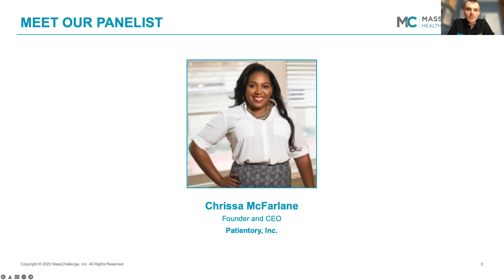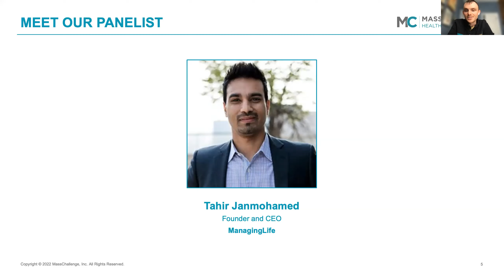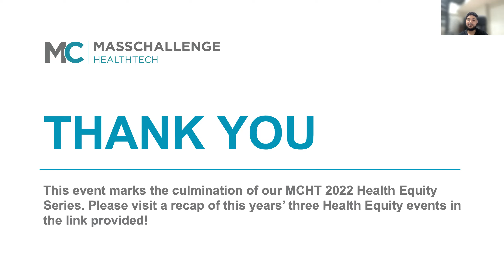Health Equity Internationally: What are the challenges to achieving health equity around the world?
Join MassChallenge HealthTech (MCHT) for the third and final event in our 2022 Health Equity Series—Health Equity Internationally. Our concluding event will feature speakers from the U.S. Department of Health and Human Services (HHS), Digital Health London, Babson College, and MassChallenge's Startup Alumni.

In both terrible and inspiring ways, COVID-19 has shown just how interconnected our world is. As we emerge from the depths of this pandemic, questions of how the global health community can harness learnings from the last two years and work to reduce new, and systemic, inequities demand answers. Innovation is a clear mandate—but how can national public health systems communicate to share and collaborate, planting flags around shared needs while surfacing the most promising novel solutions? This panel, with perspectives from the public and private sectors, will explore the challenges, successes, and future possibilities of efforts to pursue health equity around the globe.